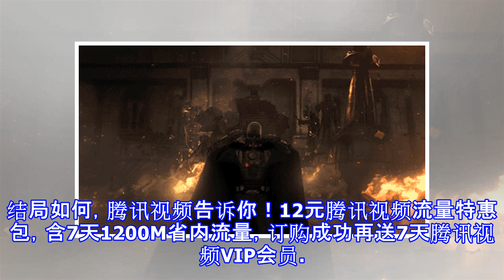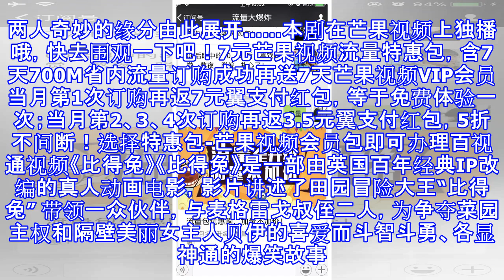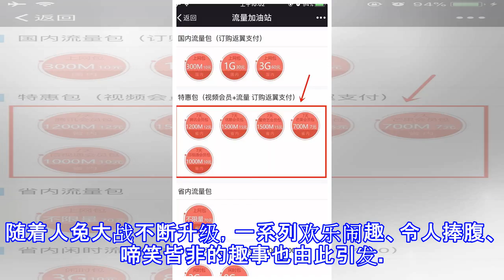新版《泡沫之夏》强势来袭！看新剧，当月首次免费领特惠流量+视频VIP会员！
现在的天气一到周末就下雨，只能安心在家休息~~~周末在家的你，有眼福喽~一起来看看爆爆的推荐吧！爱奇艺视频《泡沫之夏》新版的《泡沫之夏》在爱奇艺上独播啦！自幼失去双亲的尹夏沫有着自己的演艺梦想，但她同时也肩负起给弟弟治病的责任。她签约了一家演艺公司成为练习生，之后在新人选拔大赛中，取得亚军，获得了发唱片的机会。夏沫的演艺天分被某游戏公司创始人欧辰发现，该公司的首部影视作品便邀请夏沫出演女主角。而在激烈的市场竞争中，欧辰公司却遭遇到经营困境。在濒临破产之际，夏沫坚守初心，和欧辰一起携手度过难关，最终成就了双方的事业，也收获了幸福的爱情。15元爱奇艺视频流量特惠包，含7天1500M省内流量，订购成...